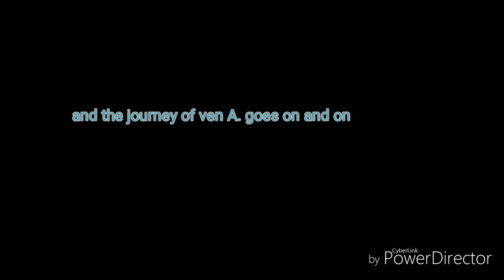Ruining a tomtord picnic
Yep ruining a tomtord roleplay
The original is from filthy frank